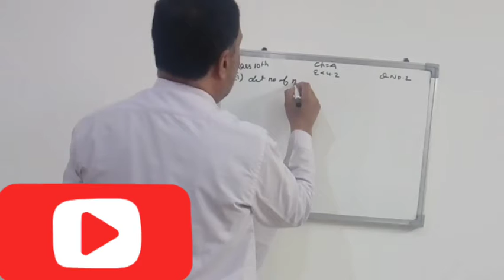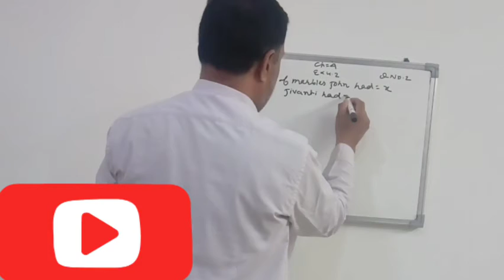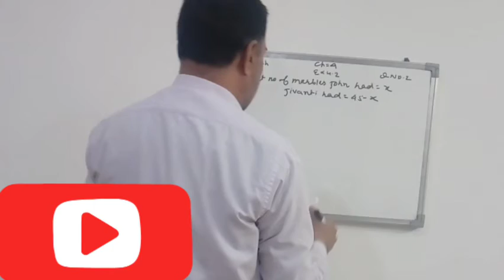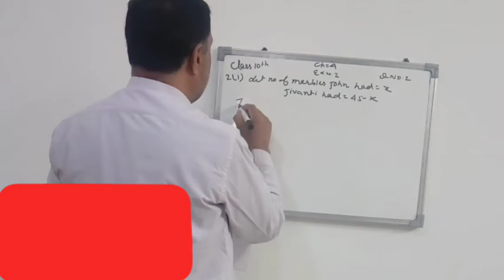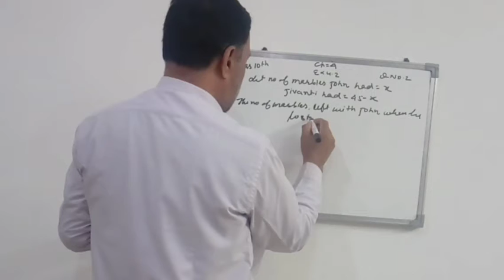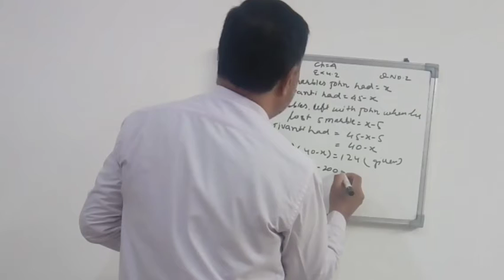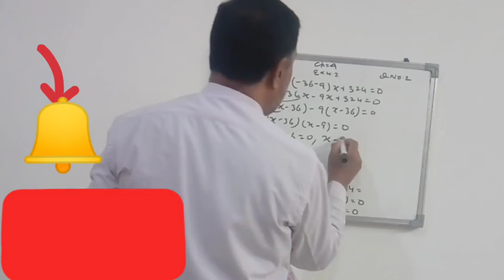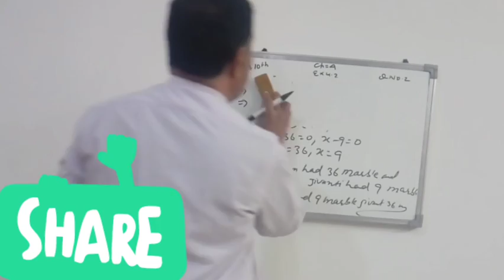Chapter 4 | Quadratic Equations | Excerise 4.2 | Qno.2(i) | Class 10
Keep Supporting:-)